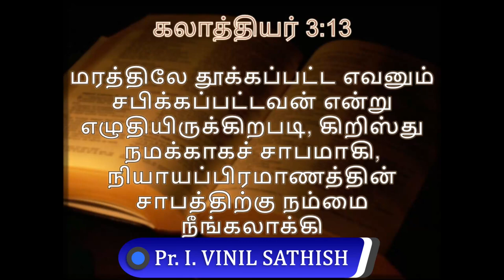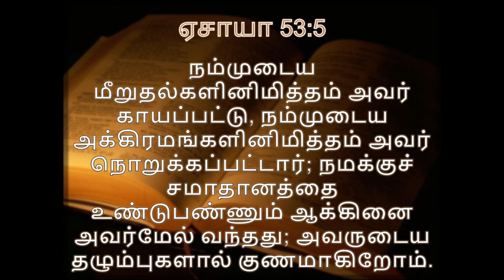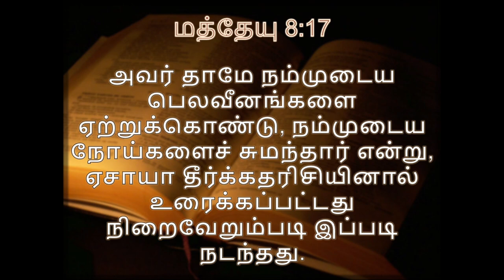"வேதாகம மலைகள்" 9. கொல்கொதா மலை I 30-07-2021 I HOLY FASTING PRAYER I Kadamalaikuntu FGPC